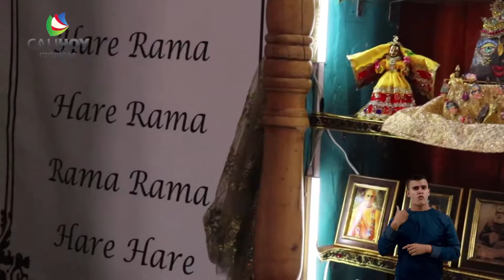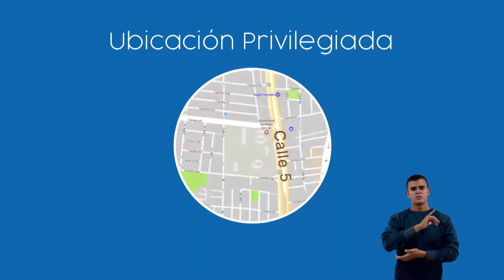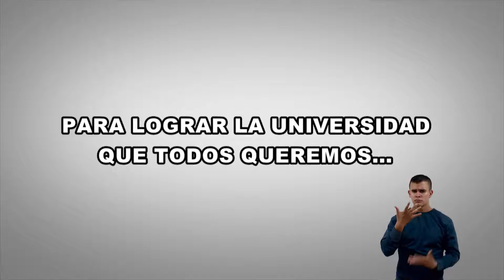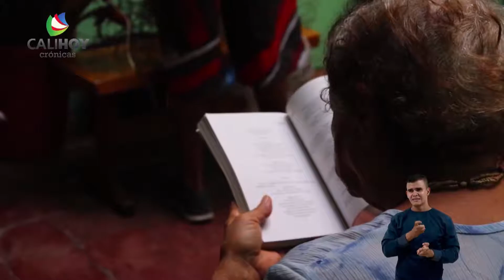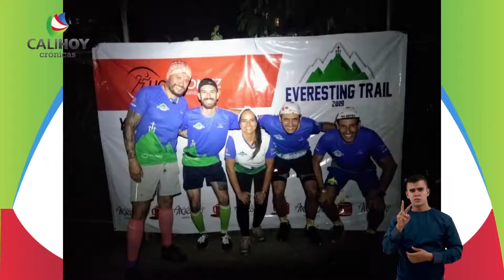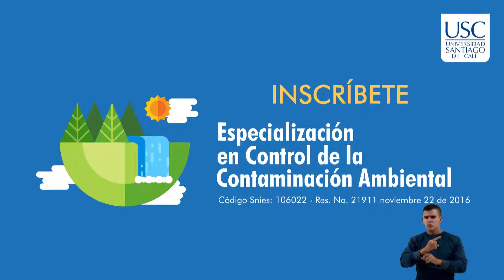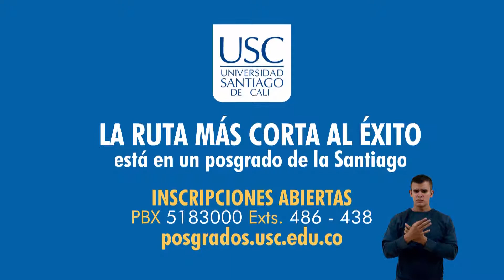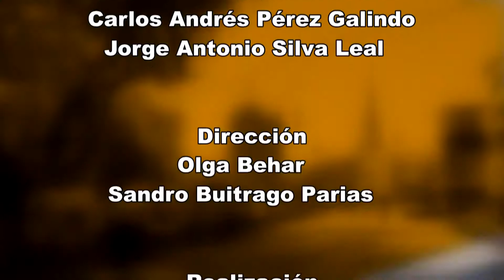PROGRAMA CALI HOY CRÓNICAS # 280 HARE KRISHNA Y RE FORESTACIÓN DE CRISTO REY